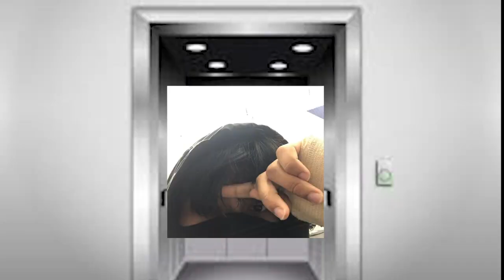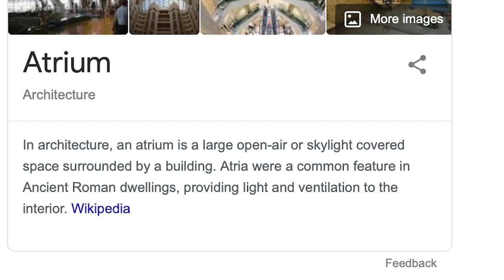"Whole Lotta Bleeps and Zombies" World War Z Gameplay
Shoutout to Tweezy2002 and KingJokez316 for helping out with this video.